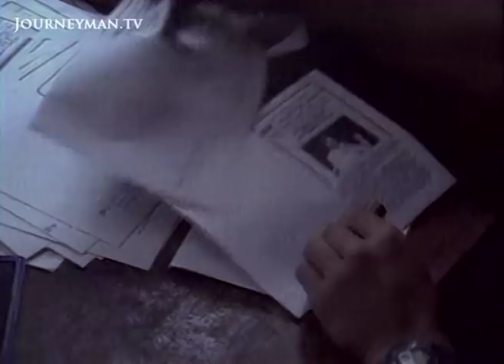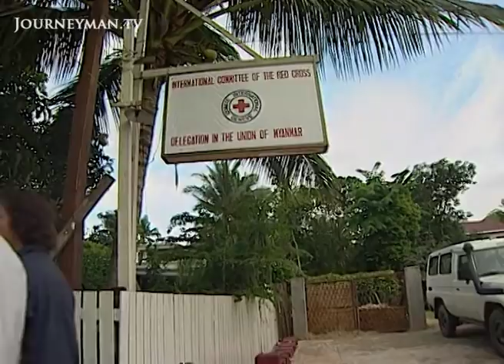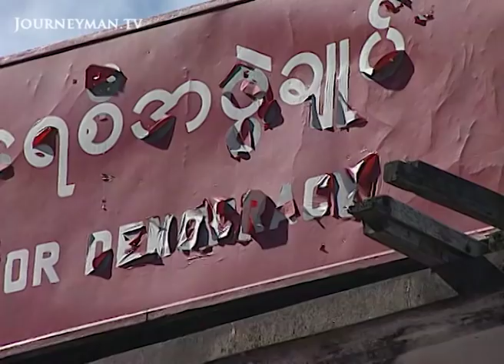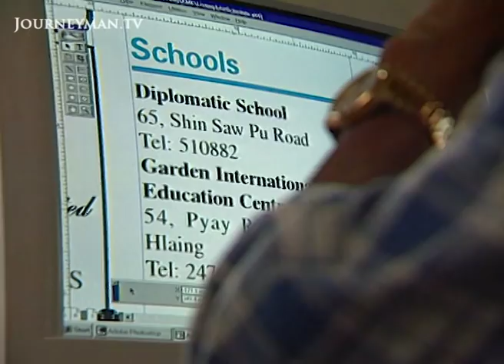Myanmar in the Grip of the Generals (2000)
Generals without a Cause (June 2000) - Behind a façade of proposed economic progress and democracy lies a country with deep roots in its military history.

The military is one of the country's only growth industries. In the past decade, it has more than doubled from 200,000. Despite the overwhelming popular support for democracy campaigners, led by Nobel Laureate Aung San Suu Kyi, Burma's generals have kept their strong hold on the nation's business. With only 8 of the 30 government ministers being non-military, they control most aspects of society. "Having friends in high places is the only way to do business in Burma," admits a successful Australian entrepreneur. His business partner is the son of a senior Burmese military leader. Meanwhile, the government refuses to acknowledge and amend its appalling human rights record.